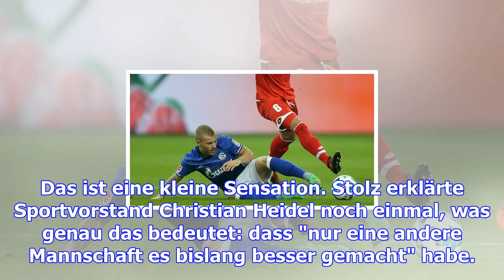Vor revierderby gegen dortmund: die vier geheimnisse des schalker erfolgs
Samstag, 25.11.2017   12:57 Uhr Liveticker | Spielplan | Tabelle Sie haben alles versucht, aber Dome...